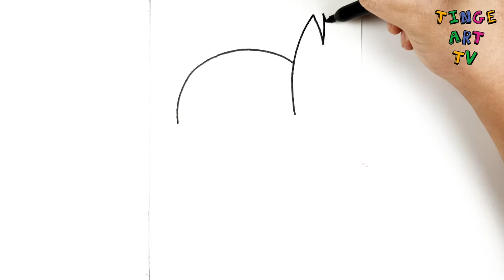How To Draw The Paralympic Mascot 2020 ❤️ Tinge Art Tv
Hello guys. Today Tinge Art Tv will show you how to draw and color The Paralympic Mascot 2020 in a simple way.